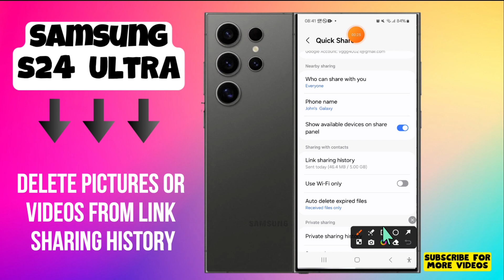How to Delete Pictures Or Videos From Link Sharing History Samsung Galaxy S24 Ultra